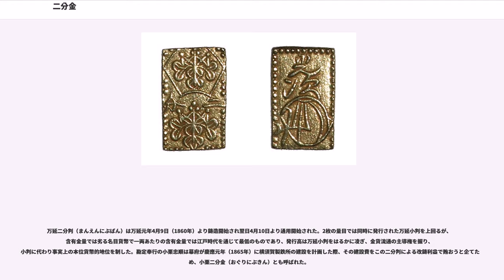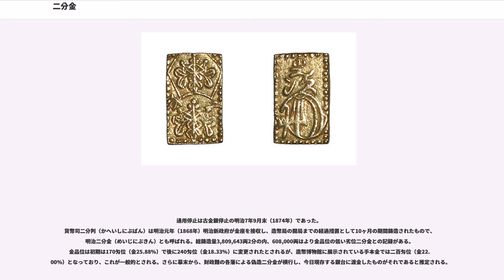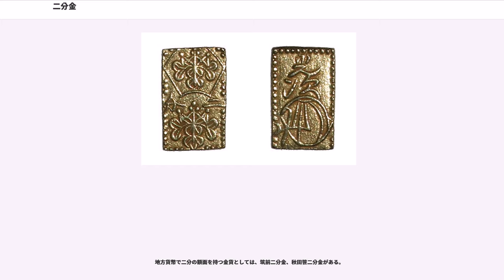二分金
二分金（にぶきん）とは、江戸時代に流通した金貨の一種である。

金座および幕府関連資料に見られる正式名称は二分判（にぶばん）であるが、天保8年(1837年)の一分銀発行以降は「二分金」という名称も普及するようになった。

なお、江戸時代初期鋳造の慶長二分判も存在するが、これは試鋳貨幣的存在であるとされる。また宝永小判は正徳小判発行後は二分判扱いとなった。

形状は長方形短冊形である。 表面には、上部に扇枠に五三の桐紋、中部に「二分」の文字、下部に五三の桐紋が刻印されている。
裏面には「光次」の署名と花押が、種類によっては右上部に鋳造時期を示す年代印が刻印されている。

額面は2分であり、その貨幣価値は1/2両、また8朱に等しい。
一朱金、二朱金とともに 小判、一分金に対し一両あたりの含有金量が低く抑えられ、補助貨幣的に用いられた。

文政元年(1818年)に初めて発行され、明治維新後の明治2年(1869年)まで鋳造された。

ちなみに万延二分金一両分（2枚）＝明治二分金一両分（2枚）＝（新通貨単位）一円金貨という、貨幣基準で新貨幣単位「円」が定められたといわれている。これは二分金2枚の含有金量および銀量の地金価値の合計が、米国のの実質価値に近いことも関係していた。

真文二分判（しんぶんにぶばん）は文政元年4月10日（1818年）から鋳造が始まり同年6月10日より通用開始された二分判で、裏には楷書体の「文」字が刻まれ、真字二分金（しんじにぶきん）とも呼ばれる。当時流通していた元文小判の1/2の量目であるが、品位が約14%低く出目獲得を目的とし、補助貨幣に位置すべきものであったが、翌年発行された文政小判は真文二分金と同品位で量目が2倍であることから、文政小判発行を予告するものであった。

80年以上に亘り流通し損傷が著しくなった元文小判を無料で引き換えるという名目でもあった。

金座における鋳造手数料である分一金（ぶいちきん）は元文小判と同様に鋳造高1000両につき、手代10両、金座人10両2分、吹所棟梁4両3分であった。

通用停止は天保6年9月末（1835年）であった。

草文二分判（そうぶんにぶばん）は文政11年11月8日（1828年）鋳造開始、同年11月27日通用開始と真文と同じ文政年間発行であり、量目も真文二分判と同等であるが、品位はさらに下げられた改鋳による出目獲得を目的としたものである。やはり裏面に「文」字が刻まれているが草書体となっているため、草字二分金（そうじにぶきん）とも呼ばれる。

分一金は真文二分判に同じである。

通用停止は天保13年8月6日（1842年）であった。

安政二分判（あんせいにぶばん）は安政3年6月2日（1856年）から鋳造が始まり、同年6月28日より通用開始された。量目は天保小判の1/2であるが、金品位は1/3強に過ぎず低品位金貨としては文政一朱判に次ぐものであり、改鋳による出目獲得を目的としたものである。年代印は打たれていない。

通用停止は慶応3年6月末（1867年）であった。

万延二分判（まんえんにぶばん）は万延元年4月9日（1860年）より鋳造開始され翌日4月10日より通用開始された。2枚の量目では同時に発行された万延小判を上回るが、含有金量では劣る名目貨幣で一両あたりの含有金量では江戸時代を通じて最低のものであり、発行高は万延小判をはるかに凌ぎ、金貨流通の主導権を握り、小判に代わり事実上の本位貨幣的地位を制した。勘定奉行の小栗忠順は幕府が慶應元年（1865年）に横須賀製鉄所の建設を計画した際、その建設費をこの二分判による改鋳利益で賄おうと企てたため、小栗二分金（おぐりにぶきん）とも呼ばれた。

通用停止は古金銀停止の明治7年9月末（1874年）であった。
貨幣司二分判（かへいしにぶばん）は明治元年（1868年）明治新政府が金座を接収し、造幣局の開局までの経過措置として10ヶ月の期間鋳造されたもので、明治二分金（めいじにぶきん）とも呼ばれる。総鋳造量3,809,643両2分の内、608,000両はより金品位の低い劣位二分金との記録がある。金品位は初期は170匁位（金25.88%）で後に240匁位（金18.33%）に変更されたとされるが、造幣博物館に展示されている手本金では二百匁位（金22.00%）となっており、これが一般的とされる。さらに幕末から、財政難の各藩による偽造二分金が横行し、今日現存する銀台に渡金したものがそれであると推定される。

通用停止は万延二分判と同じく明治7年9...